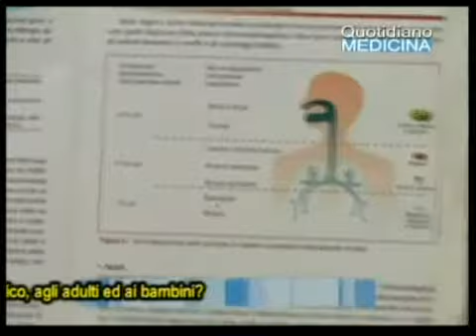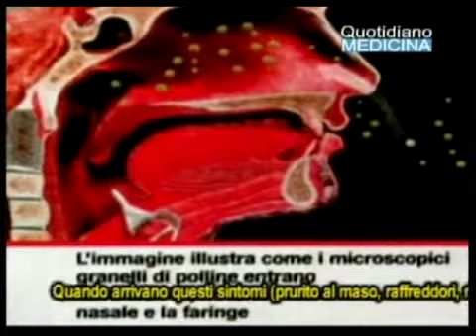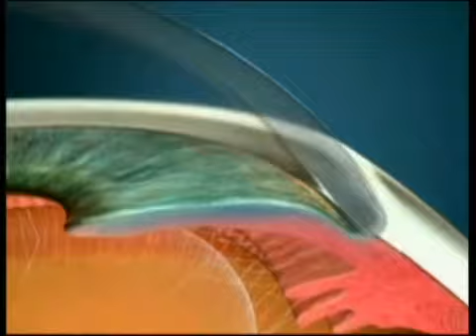Quotidiano Medicina 5/3/14.Focus:Primavera, allergie, complicanze. Le congiuntiviti.Adolfo Rocco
Quotidiano Medicina. Il Focus:  Questo clima bizzarro, quest'anno caratterizzato da alluvioni e sbalzi di temperatura, minaccia il benessere dell' organismo di adulti e bambini soprattutto, di questi tempi, con le allergie con tanti fastidi e patologie tra cui le congiuntiviti. Si calcola che il 40% della popolazione in tutto il mondo soffra di allergie. In netta crescita nei più giovani, cosa che fa prevedere il moltiplicarsi delle allergie quando i bambini diventeranno grandi. E secondo le statistiche dell'Organizzazione Mondiale della Sanità sono centinaia di milioni coloro che in tutto il pianeta, sia in Occidente che nei paesi in via di sviluppo, soffrono di rinite allergica, di asma e di congiuntiviti. Il maggior  veicolo di queste reazioni é l'atmosfera messa a dura prova da veri e propri terremoti climatici, dal surriscaldamento globale, dai disastri ambientali. Questi cambiamenti anche in futuro influenzeranno la presenza di pollini, di insetti e di muffe legate alle malattie allergiche. Quando arrivano questi sintomi (prurito al maso, raffreddori, riniti, tossi, asma), cosa consiglia e prescrive  il medico, agli adulti ed ai bambini? Tra gli organi più colpiti da queste sindromi allergiche, l'occhio e la congiuntiva. Adolfo Rocco
Quotidiano Medicina del 5 marzo 2014. Tutti i giorni in diretta - su Telecolore d.t., Sky canale 826 e su in streaming live. Conduce Aldo Primicerio